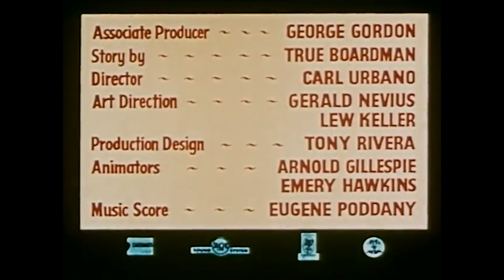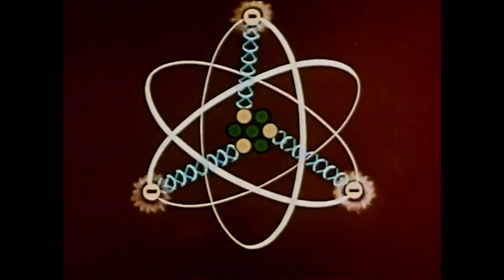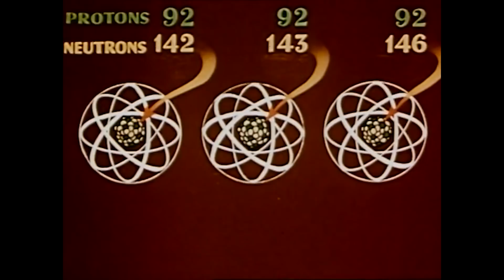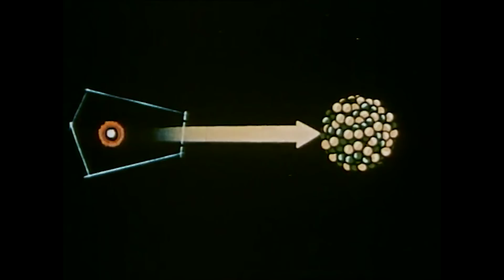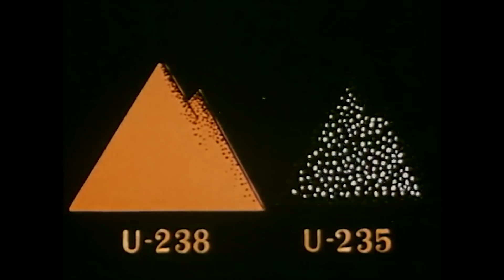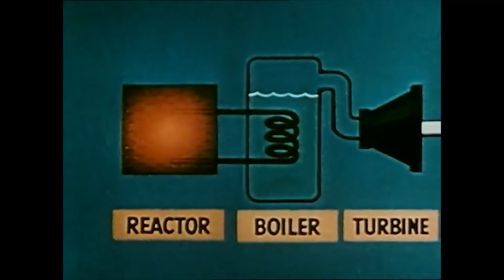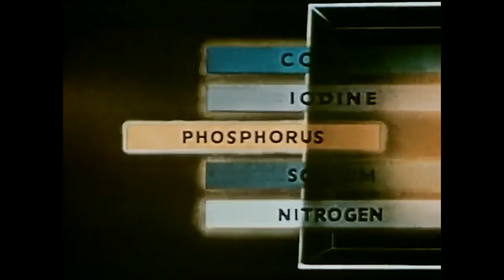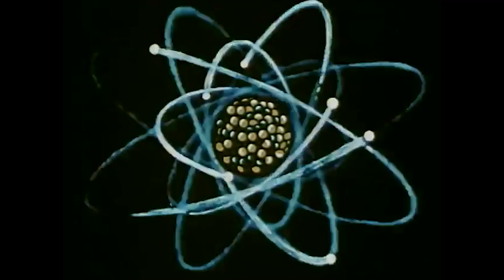A is for Atom (1953) olde tyme cartoon lazy Friday!!!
Science film positioning atomic energy as both a peaceful and a warlike force.
a corporation involved in the nascent nuclear industry, the film is an animated introduction
to atomic energy and designed to be, as a Business Screen reviewer reported, “entertaining
but scientifically accurate.”